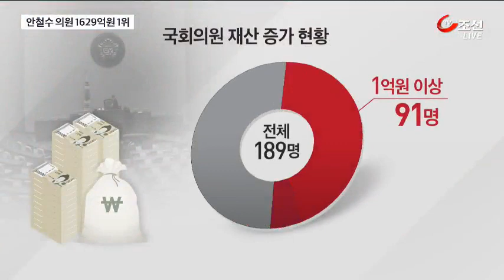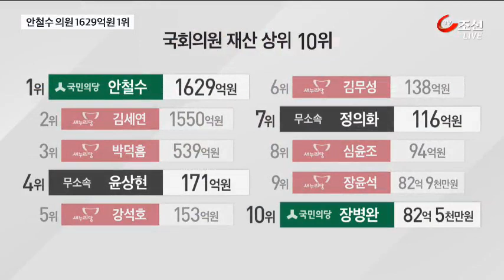국회의원 65% 재산 증가…여의도 최고 갑부는 안철수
국회의원들의 재산 내역이 공개됐습니다. 경기 불황 속에서도 국회의원 10명 가운데 6명은 재산이 늘었습니다. 국회의원 최고 부자는 1629억원을 신고한 안철수 국민의당 상임 공동대표입니다.